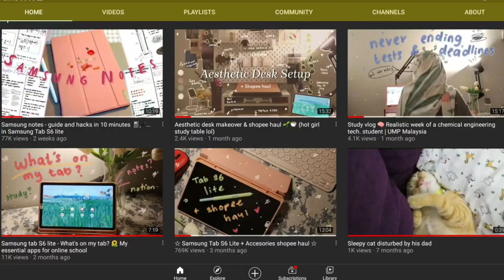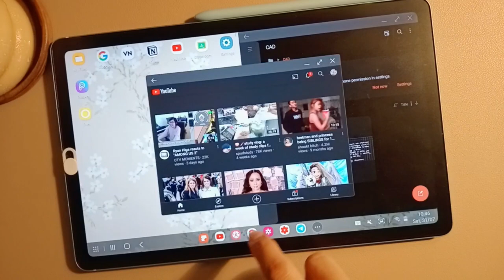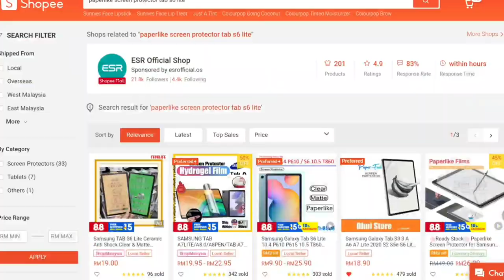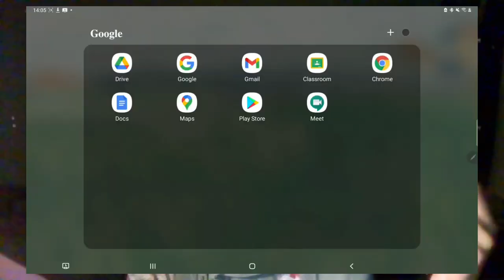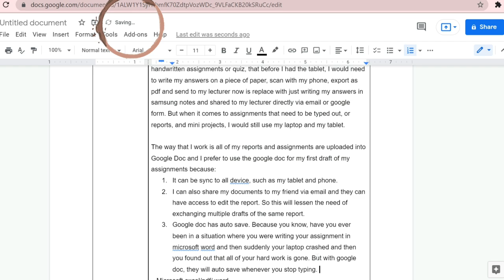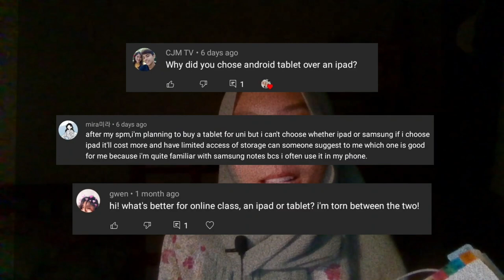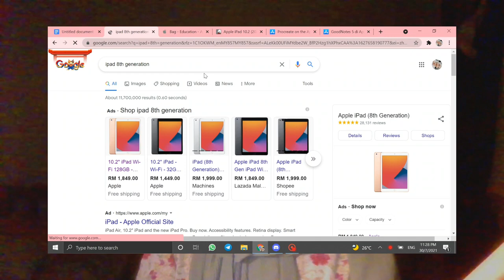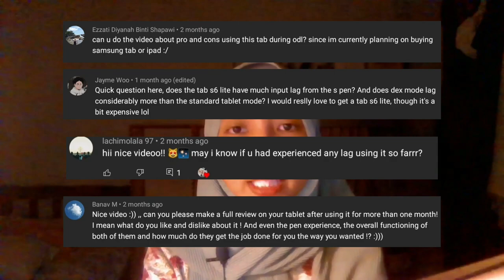Why I bought an android tablet instead of an ipad... and other questions | Samsung Tab S6 Lite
Samsung Tab S6 Lite - my honest review and answers

Hey guys, it's mira here!! Here is the long awaited video where I compiled all of the common questions I get from my first unboxing video :D I filmed at like 2 A.M in the morning hence the dark setting 😂 Thank you so much for being here from the start, and I hope that this video will be beneficial for you! P.s I was very excited when I had install the snapchat camera so I hope you don't mind the filters, it's just for fun hahaha
⌚Time stamps ⌚
00:00 - Introduction
01:04 - Disclaimer
01:35 - Brief summary of the tablet
03:20 - Spen reiview
06:04 - "Paperlike" screen protector / Matte screen protector review
06:54 - Video, Camera, Audio quality for Online Class
08:53 - Buy a tablet or laptop first?
12:36 - Brief comparison of microsoft word in laptop and word app in tablet
16:01 - Why did I buy an Android Tablet instead of an Ipad?
16:34- Why did I need a tablet?
18:06 - What do I want in a tablet?
18:17 - The iPad, why I didn't buy it.
19:59 - Samsung Tab S6 Lite
21:26 - My 5 month review
23:14 - My last few words
23:54 - Bloopers

☆*: .｡. o REACH ME HERE o .｡.:*☆